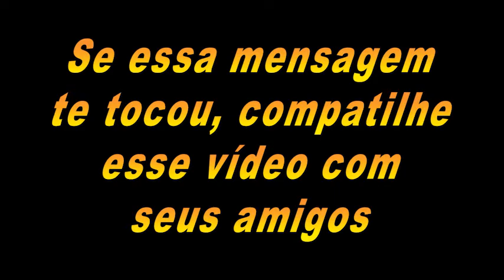Alguém Ja te Humilhou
Siga nosso Instagram @Divaslnstagram ,Divaslnstagram - @FatosPoliciaisbandidos ,FatosPoliciaisbandidos - @AtrizPlussize , AtrizPlussize - @juniorrendadireta juniorrendadireta- @espinhascravosgigantes,espinhascravosgigantes - @JuniorHouse,

Meu Instagram

alguém já te falou?,como esquecer alguém que te machucou,me humilhou,como esquecer alguém,qual a melhor estratégia para se defender quando alguém te ofende?,como esquecer alguém que me machucou,me humilho de mais por aquela pessoa,como conquistar alguem,não humilhe ninguém,quando alguem me ofende,humilhar,sobre pessoas que tentam te diminuir,humilhação,como esquecer alguem que voce ama,ser humilhado,humilhar pessoas,gatilhos mentais,pra quem se humilhar,gatilhos de atração,gatilhos de sedução